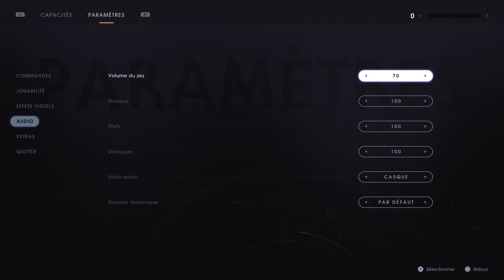Star Wars: Jedi Fallen Order 01